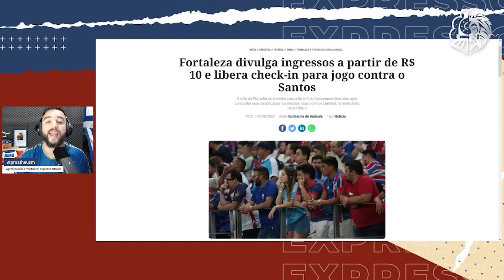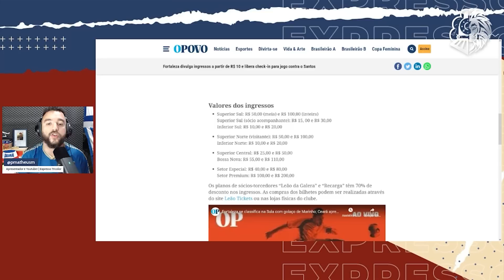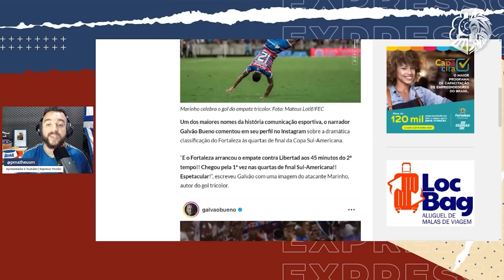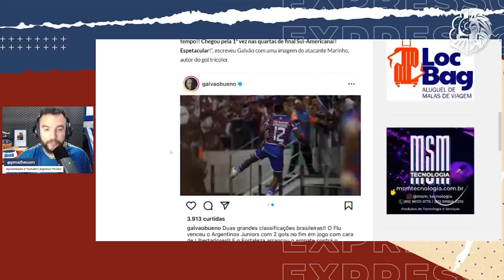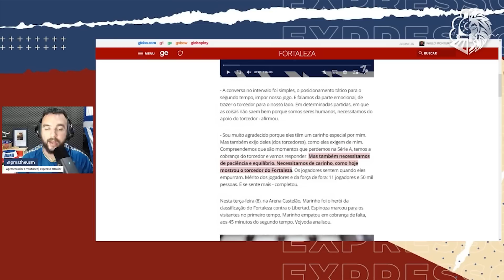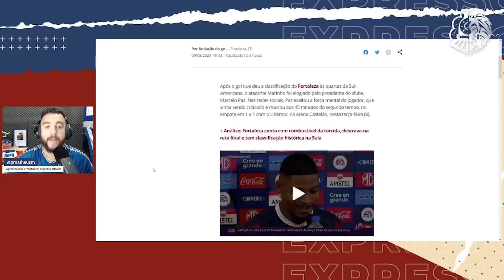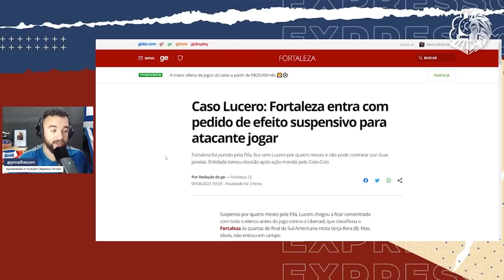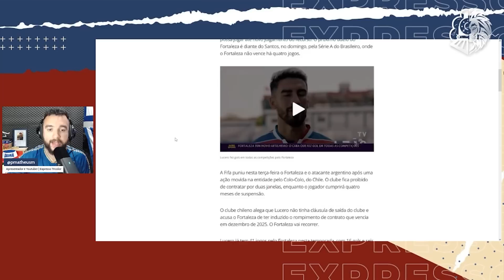🚨 OLHA O QUE MARINHO FEZ! GALVÃO BUENO DISPARA! MARCELO PAZ NERVOSO! NOVIDADE NO CASO LUCERO E MAIS!